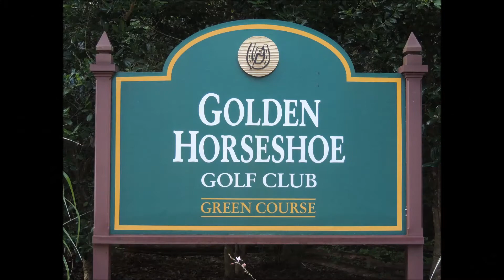2015 HJGT Major Championship at Horseshoe Highlight Video